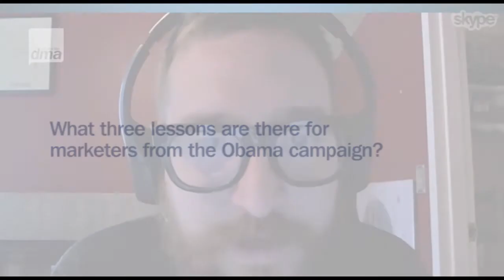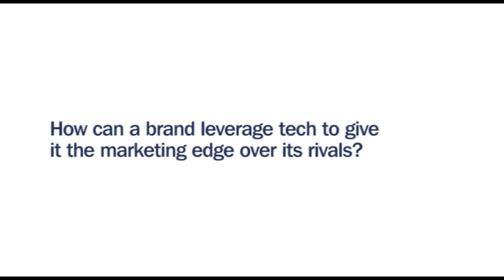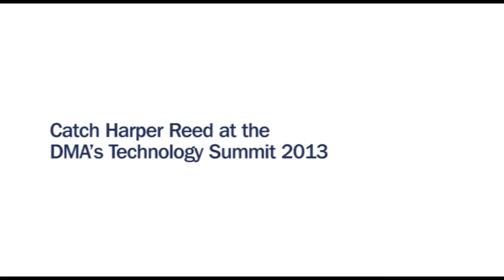Talking tech with Harper Reed - DMA's Technology Summit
Ahead of his talk at the DMA's Tech Summit on 30 April, Harper Reed, CTO of Obama for America 2012, explains why marketers need to become more tech savvy and the importance of using social media to listen, not to broadcast.